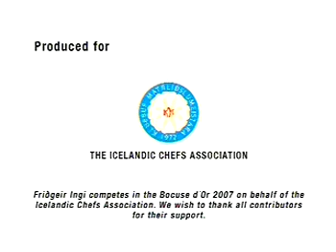Fridgeir at Bocus´dor 2007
Friðgeir Ingi Eiríksson, executive chef at Gallery Restaurant, Hotel Holt, talks about his project in the Bocus´dor culinary challenge in 2007.